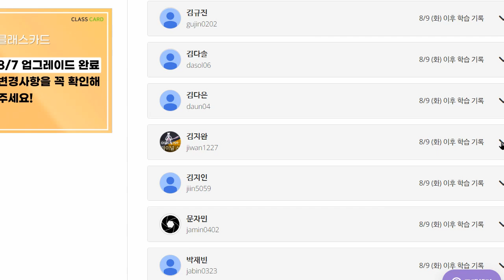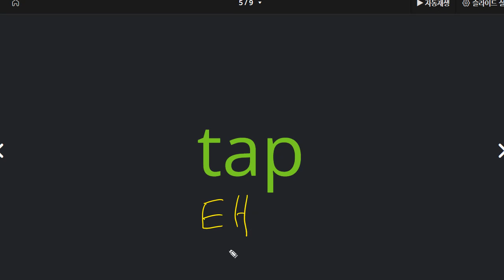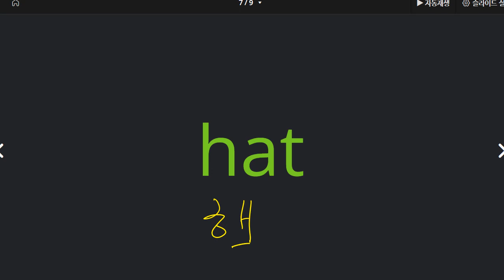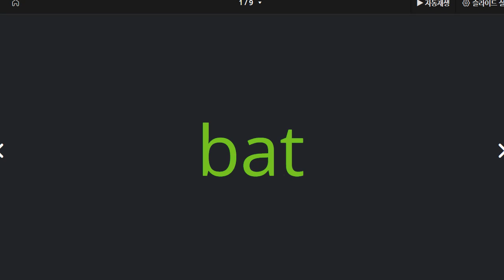김지완 2022 08 17 초등 파닉스 성취도 90